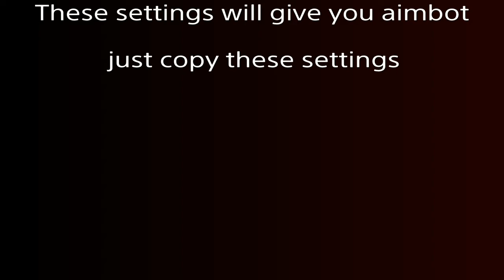These Settings Will Give You AIMBOT *Its Easy*